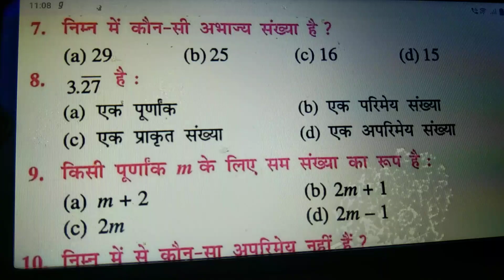class 10 math 1 chapter mcq in hindi#youtubeshorts maths short vedio